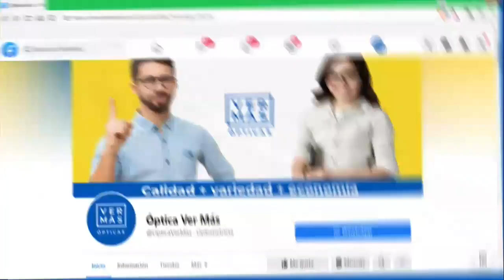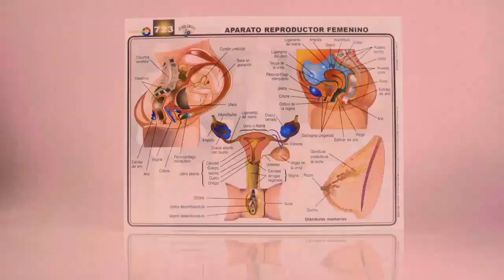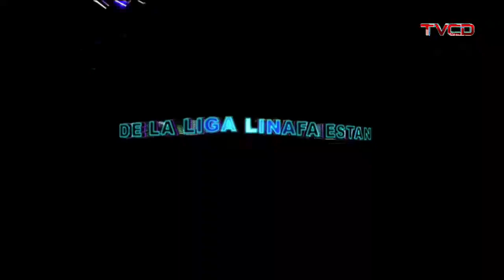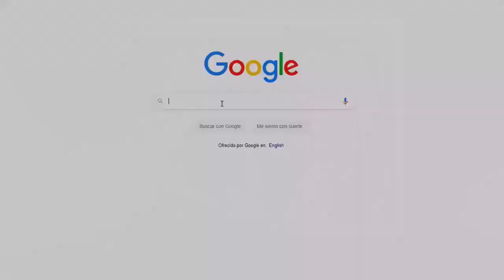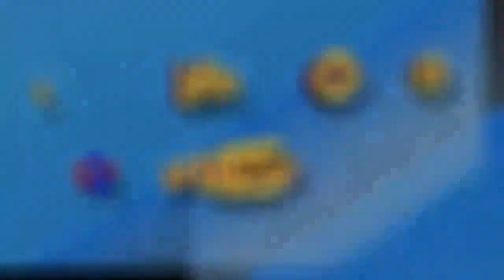Lankester Vs Los Solanos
Liga de Futbol Linafa  Segunda B
En Tvcartagodigital Apoyamos el Deporte porque Sabemos que es Salud TvCartagodigital Deportiva.
Polideportivo Claude Hope en Dulce Nombre de Cartago
 Hora 10:00 am Día 16 de Enero 2022